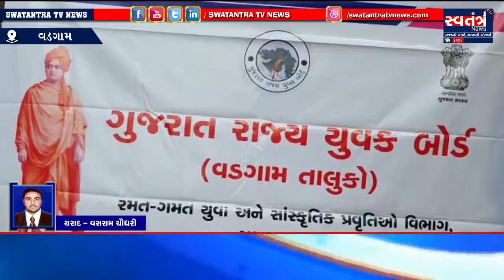બનાસકાંઠા : વડગામ સિવિલ હોસ્પિટલ ખાતે વૃક્ષારોપણ કાર્યક્રમનું આયોજન કરવામાં આવ્યું